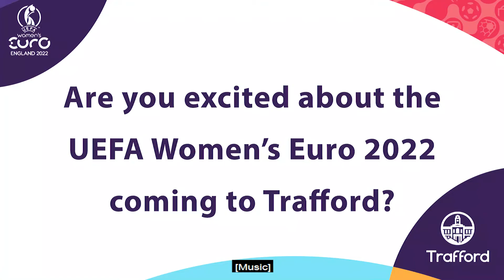One year to go to UEFA Women's Euro 2022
Some of the girls from Sale United Football Club give their thoughts on the UEFA Women's Euro 2022 coming to Trafford.